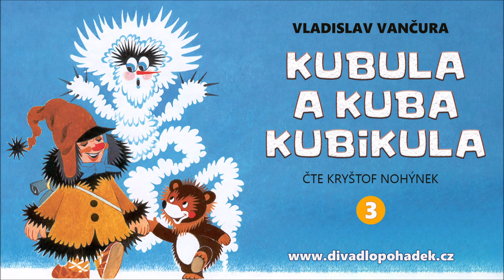Vladislav Vančura: Kubula a Kuba Kubikula (3/7)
Kubula a Kuba Kubikula dorazili do městečka Vařečky a Hrnce. A hned se tam strhla pořádná mela! Teda, ne že by na ní neměli svůj podíl, ale aby se kvůli tomu dostali až do vězení?

Autor: Vladislav Vančura
Čte: Kryštof Nohýnek
Produkce: Lukáš Sýkora
Hudba: Jay Man | OurMusicBox – "Wacky Jacky"

V rámci projektu „Pohádky do ouška“ vám přinášíme klasiku české i světové dětské literatury.

Za případnou podporu předem děkujeme!